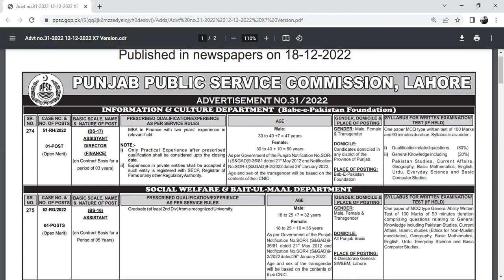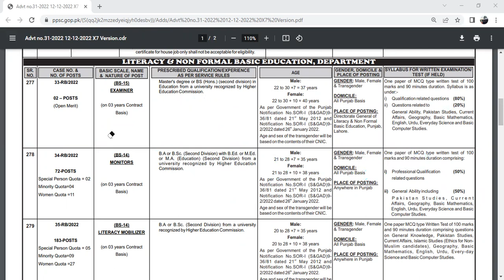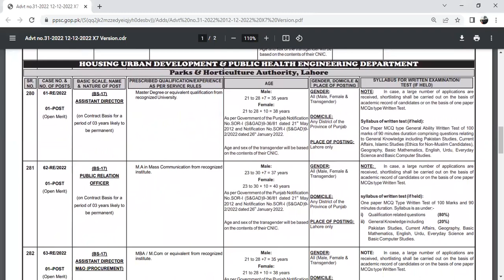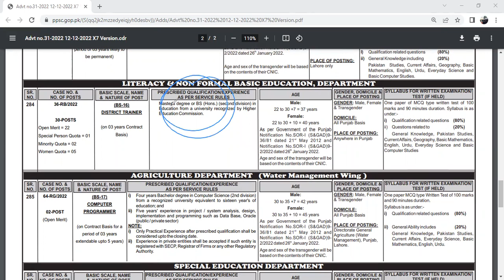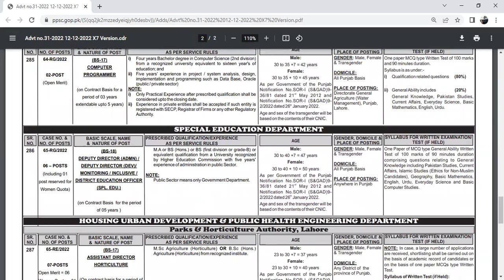PPSC Advertisement 31/2022 Qualification, ELigibility, Syllabus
For Details
Yousuf Jalal
Board of Revenue, Punjab
PMS-2020 Qualifier, PMS Ministerial Quota 2021 Qualifier
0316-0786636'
WhatsApp Only